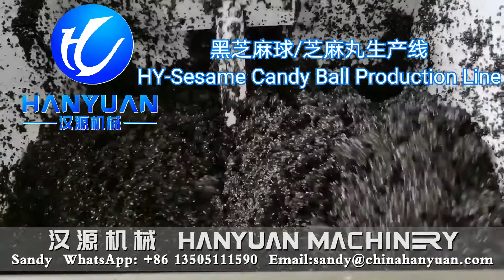How to make Sesame Candy Ball | Peanut Candy Ball | Puffed Rice Candy Ball | Nuts Ball | Cereal Ball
Dongtai HanYuan Food Machinery Manufacturing Co.,Ltd . If you are interested in this How to make Sesame Candy Ball | Peanut Candy Ball | Puffed Rice Candy Ball | Nuts Ball | Cereal Ball , please contact me. Our company can provide professional food machinery customization service and food production technology consulting service.

Sesame Ball Making Machine could be used to produce sesame ball, nuts ball, protein ball, cereal ball, granola ball, muesli ball, rice ball and so on.